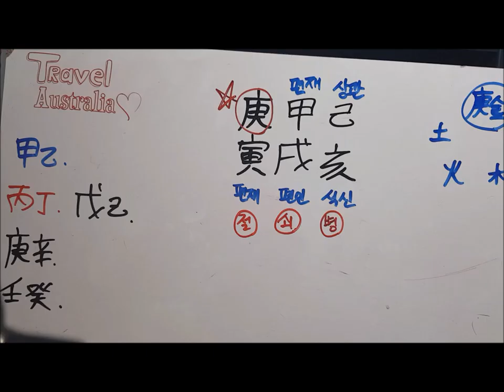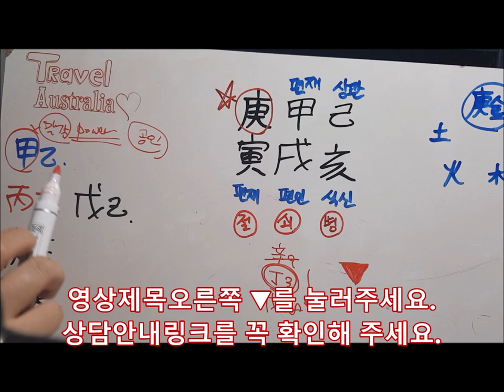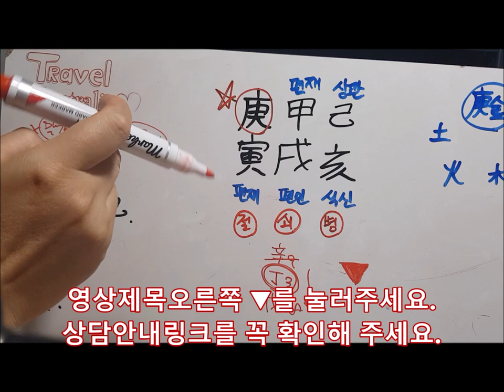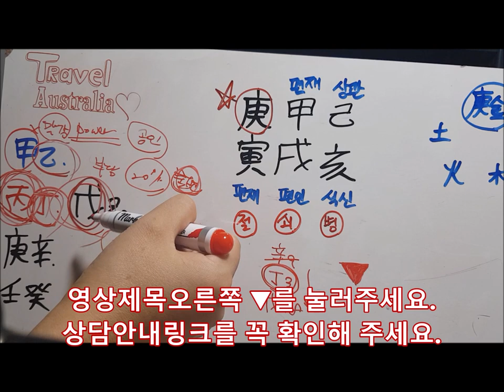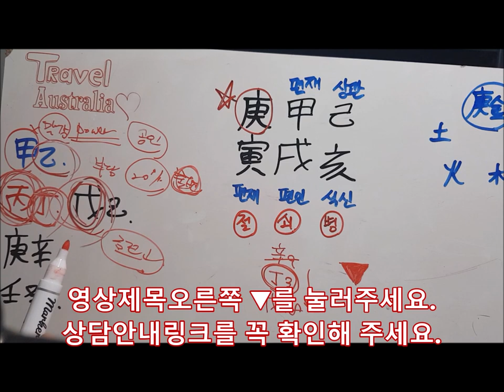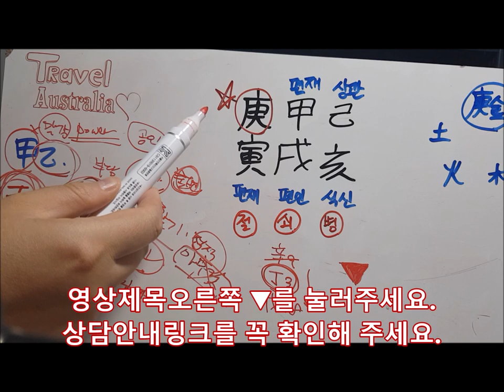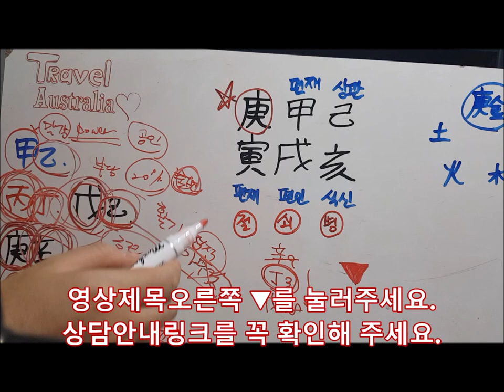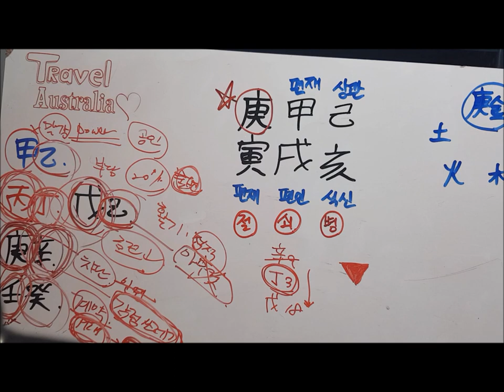[오늘의 운세]2019년 10월20일 일요일 경인일(庚寅日)